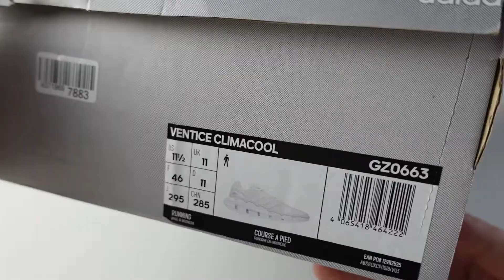ADIDAS VENTICE CLIMACOOL - ДЫРЯВЫЙ АДИДАС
Особенная серия кроссовок в которых в угоду достойного микроклимата продырявлено буквально все!